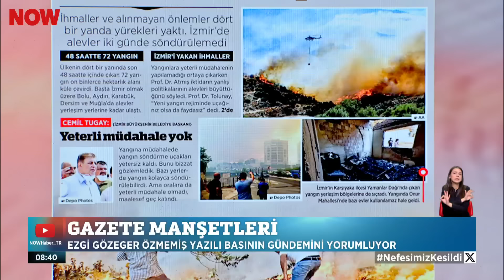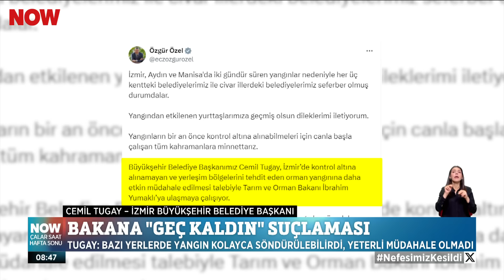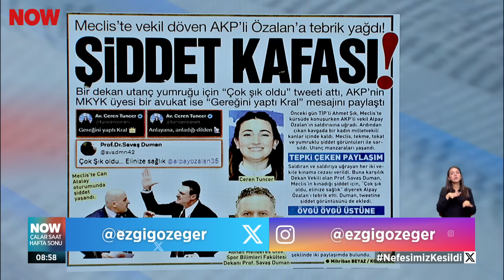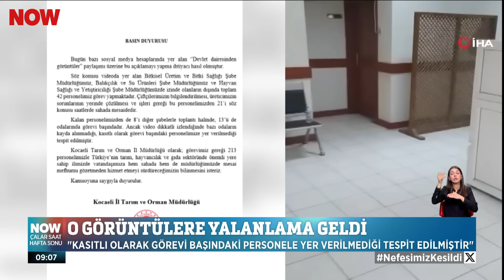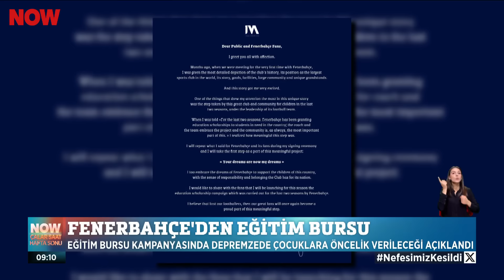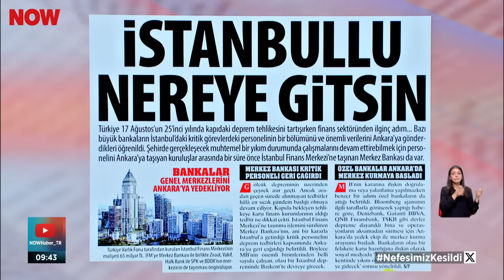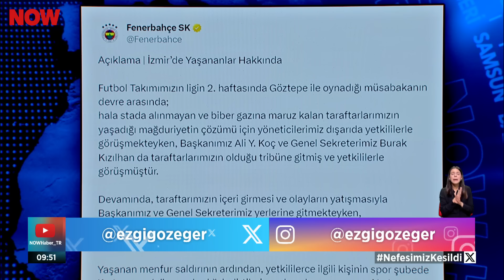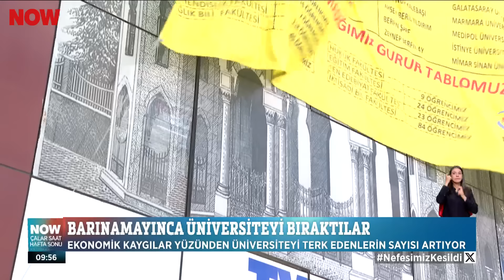Alevler orman köylerini tehdit etti... 18 Ağustos 2024 Çalar Saat Hafta Sonu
İzmirli seferber oldu... 18 Ağustos 2024 Çalar Saat Hafta Sonu Bülteni yayında hemen izle!

Çalar Saat Hafta Sonu, samimi ve dürüst habercilik anlayışıyla Türkiye'nin dört bir yanından derlediği haberleri izleyicilerle buluşturup ülkenin nabzını tutmaya devam ediyor. Türkiye'nin lider sabah haber programı Çalar Saat Hafta Sonu NOW'da!